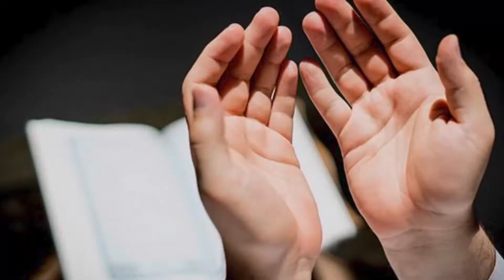Muhammad (s.a.w) ye dua Khoob karte the || Dua Episode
Rabbna atina fidduniya hasana wa fil akhiriti hasana wa qina azabann naar
Quran -2/201
Ye Quranic dua hai or muhammad saw ki favourite dua hai ye dua hamare nabi aqsar kia karte the.
Hum sabhi ko ye dua harr namaz me karni chahiye
Most powerful quranic dua
Behtareen dua